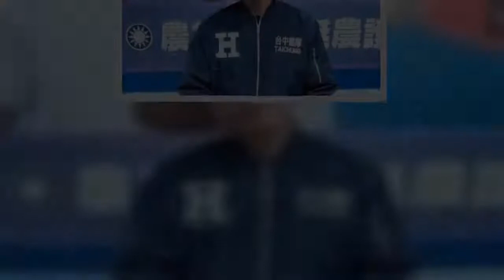大陸暫停台灣鳳梨進口，蔡政府呼籲國人吃鳳梨挺農民，並成立「農產品國家隊」，協助拓展國外市場。雲林菜農林佳新表示，出了事就成立國家隊，那北農外面有高麗菜、包心白菜、茼蒿、菠菜等蔬菜都在滯銷。若吃能解決農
大陸暫停台灣鳳梨進口，蔡政府呼籲國人吃鳳梨挺農民，並成立「農產品國家隊」，協助拓展國外市場雲林菜農林佳新表示，出了事就成立國家隊，那北農外面有高麗菜、包心白菜、茼蒿、菠菜等蔬菜都在滯銷若吃能解決農